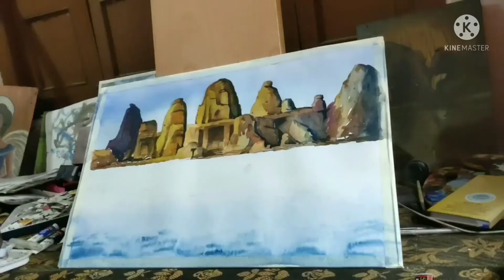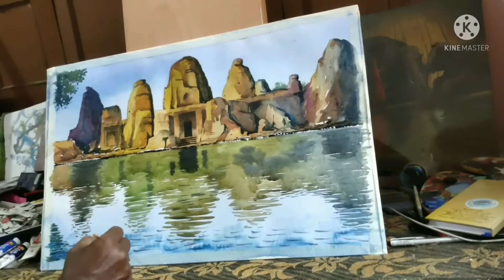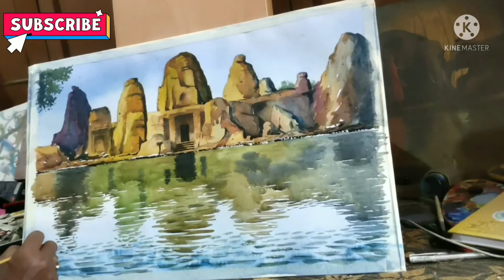Watercolour Landscape Painting | Rock cut temple | Himachal Part-2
Hi everyone! i amJayanta Singha , Today my video about how to paint from a reference photo of Masroor Rock cut Temple in himachal prodesh with watercolor .

Listen ad-free with YouTube Premium
Song
Memory
Artist
Elektronomia, RUD